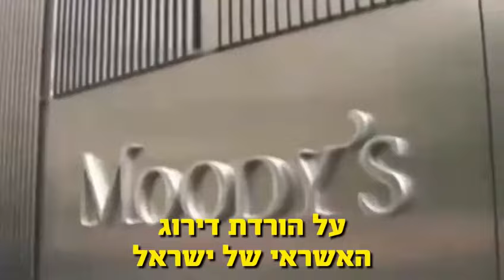נגמר לכם האשראי - שבת 17.2.24 יוצאים לרחובות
▪️ממשלה מנותקת לחלוטין
▪️חוק גיוס מופרך
▪️הורדת דירוג אשראי
▪️קמפיין נגד משפחות החטופים
▪️משטרה פוליטית שמונעת את הזכות הדמוקרטית להפגין

הערב, יוצאים מהבית, מחזירים לישראל את התקווה 📣📣

תל אביב | 19:00 | קפלן 22
חיפה | 17:40 | מרכז חורב
קיסריה | 18:30 | כיכר ראלי

נגמר לכם האשראי! שתפו 🙏